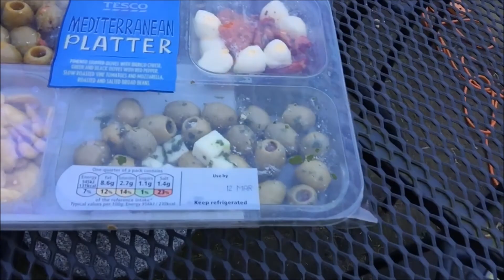Garden Fun (One Off Vlog)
It March and we had some summer sun, so we got our shorts on and headed to the garden to tame the beast and have some fun.

You can find us hanging out at these places